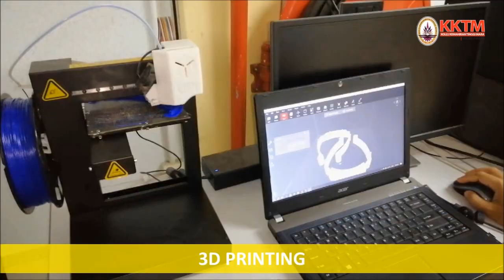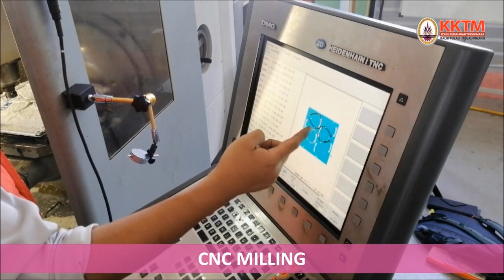Face Shield by KKTM Balik Pulau | CSR Covid-19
Face Shield by KKTM Balik Pulau